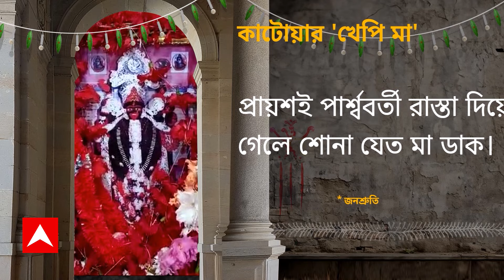Kali Puja: কীভাবে রাজ্যজোড়া নাম কাটোয়ার 'ক্ষেপী-মা'র? আছে রোমহর্ষক কাহিনি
ABP Ananda Live: পরিচিত তিনি কাটোয়ার খেপি মা নামেই। তাঁর কাছে মনবাঞ্চা পূর্ণ করতে দূর দূরান্ত থেকে ছুটে আসে মানুষ। কালী পুজো উপলক্ষে মন্দিরেই গড়া হয় প্রতিমা। প্রত্য়েক বছরের মতো এই বছরও, পুজো উপলক্ষে চার কেজি সোনা ও পাঁচ কেজি রুপোর গয়না দিয়ে সাজানো হবে মা কালীর প্রতিমা।

 / abpanandatv